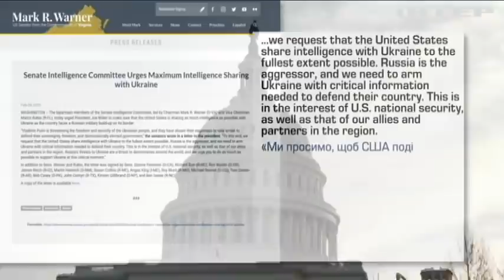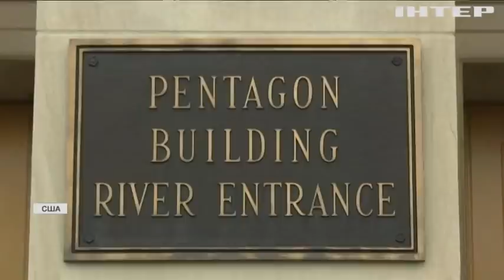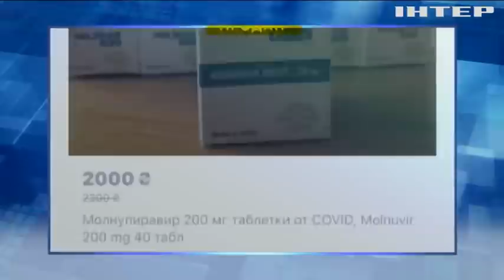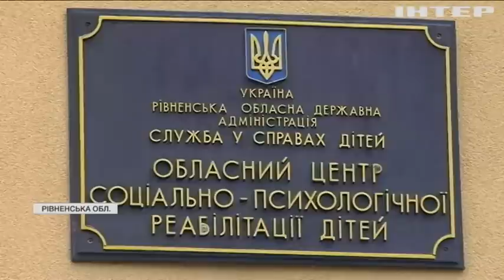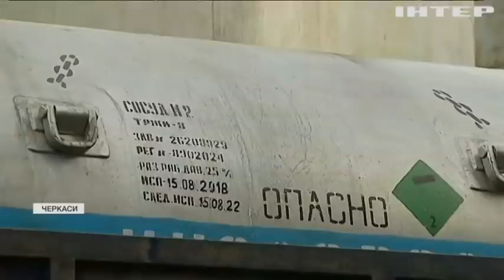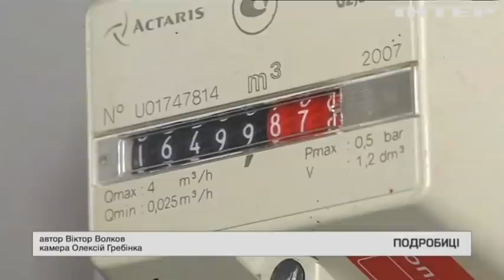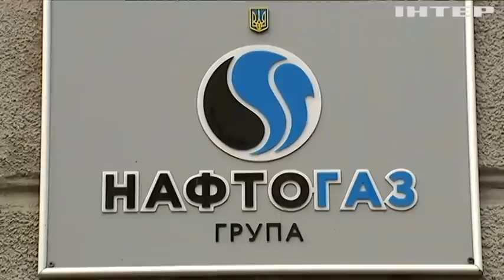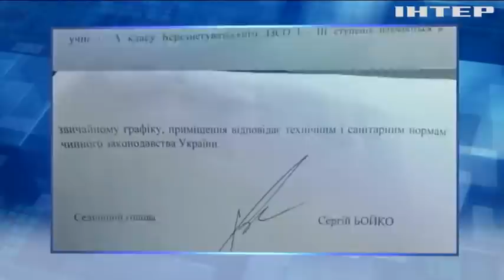Подробности 20:00, выпуск за 10 февраля 2022 года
Дивіться у випуску:
Радники лідерів країн "Нормандської четвірки" вирішують, що робити із Мінськими угодами.
Литовська прем'єрка зустрілася із Володимиром Зеленським.
У СБУ заявили, що ФСБ вербувала українців для диверсій у Росії.